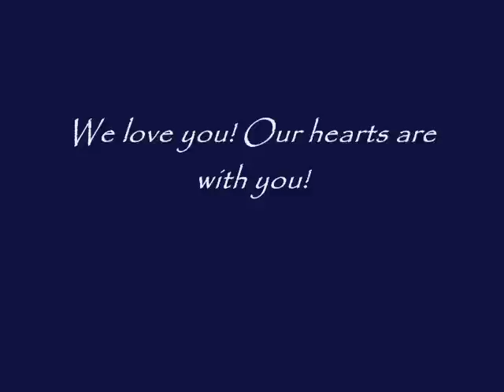Clay Aiken: Tried and True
One night only performance by Clay Aiken on March 12, 8:00 PM in Raleigh, NC at Memorial Auditorium. Clay will preview songs from his new CD 'Tried and True'. This concert will air this summer on PBS. The airdate has yet to be announced.